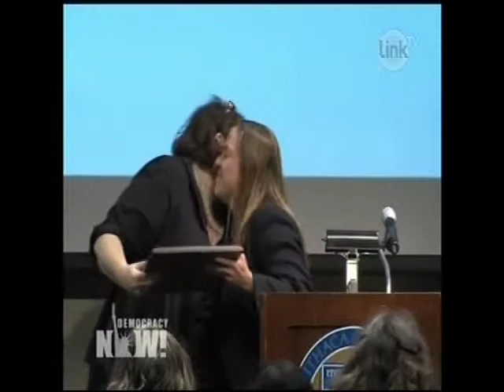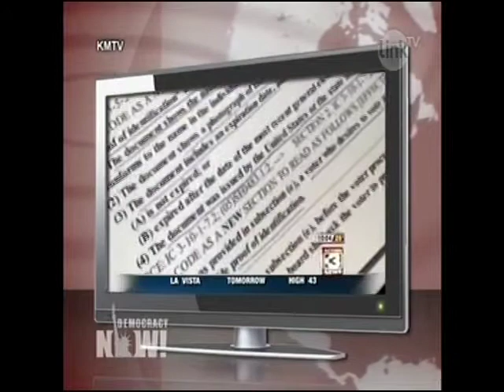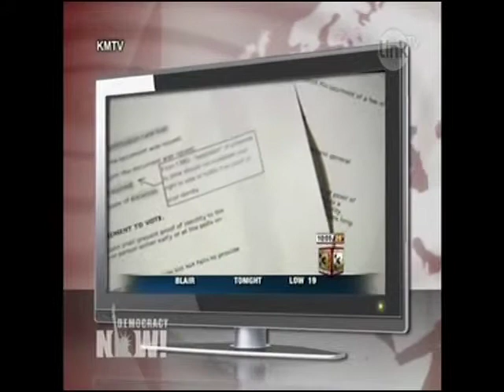DemNow-AlecExposed.VOB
Amy Goodman and Juan Gonzalez interview the Exec. at AlecExpose.org